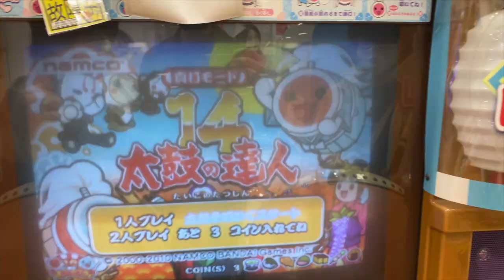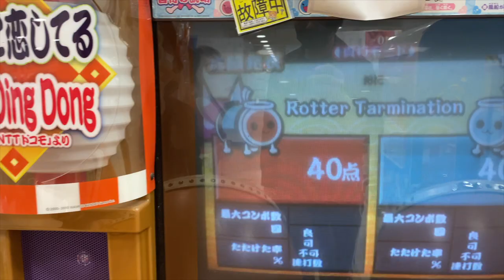太鼓の達人で限界突破の”高得点”を出す隠しコマンドが存在した？！